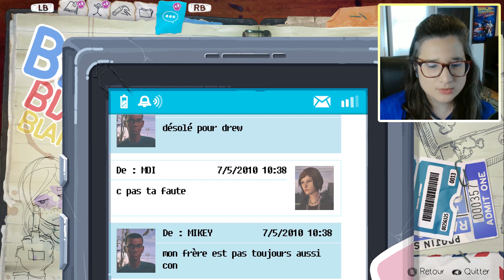#3 ELLE nous BRISE le COEUR | LIS Before the Storm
Heyyy bien le bonjour à toutes et tous mes chers naufragés d'internet!
Bienvenue dans ce 3ème épisode de Before de Storm! Un jeu où nous suivons notre Chloé Price préférée avant l'aventure de Max dans life is strange

0:00 Intro
0:40 Début d'épisode
1:04 Discussion avec Rachel et visite de la salle de théâtre
2:52 On t'envoie ça ma belle
4:01 On part à l'aventure avec Rachel et on sèche les cours
8:32 Petit jeu deux vérités, un mensonge
17:53 On saute du bus pour plus d'aventure
19:22 Rachel a besoin de nos talents de mécano
24:44 Que le jeu de l’espionnage commence
28:25 Rachel voit quelque chose qu'elle n'aurait pas du
29:14 Vol "dramatique" d'une bouteille de vin (jeu de mot avec le théâtre)
31:56 Boire pour oublier... Rachel et Chloé s’engueule
36:04 On lui avoue nos sentiments
37:52 Fin d'épisode
38:16 Outro

Aly, pour vous servir!

Intro: "Grand Navy Plaza": Silent Partner
Outro: "The Gathering": Will Van De Crommert